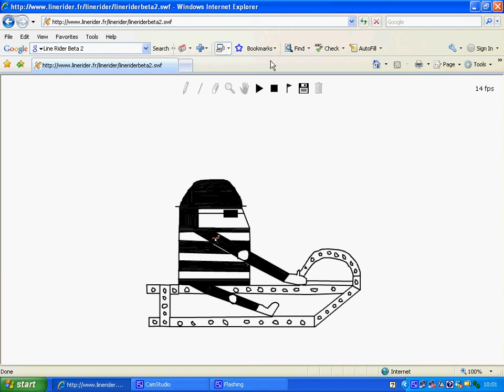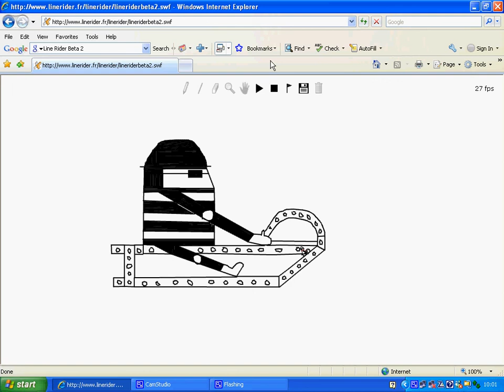Elite Line Rider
I imagine an Elite Line Rider wearing a helmet, eye protection, body armour, elbow pads, knee pads and has a metal sleigh.